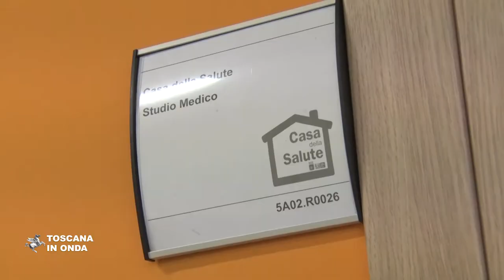Una nuova Casa della Salute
Ristrutturata e ammodernata con un finanziamento della Regione la nuova Casa della Salute a San Giovanni Valdarno può adesso contare su nuovi servizi digitali, prenotazioni on line, visite specialistiche, esami diagnostici oltre a un’area libera da destinare alle cure primarie, con un’ampia sala di attesa, tre ambulatori punto prelievi, due ambulatori per le medicazioni e le somministrazioni terapeutiche, tre locali per la programmazione e l’organizzazione dell’assistenza domiciliare. La notizia